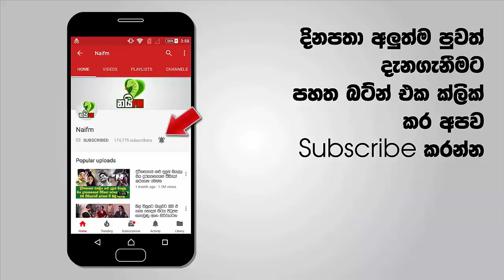මධූෂ් අත් අඩංගුවට ගත්ත එක ගැන බුකියේ ගිය හිනා කාලා පනයන පට්ටම ආතල් පොස්ට් ටික මෙන්න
‘උපාය දූතයෙක් විදියට තමයි ඩුබායි ගියේ‘‘ මධූෂ් අත් අඩංගුවට ගැනීමෙන් පසු බුකියේ ගිය රස කතා එකතුව - මධූෂ් අත් අඩංගුවට ගත්ත එක ගැන බුකියේ ගිය හිනා කාලා පනයන පට්ටම ආතල් පොස්ට් ටික මෙන්න